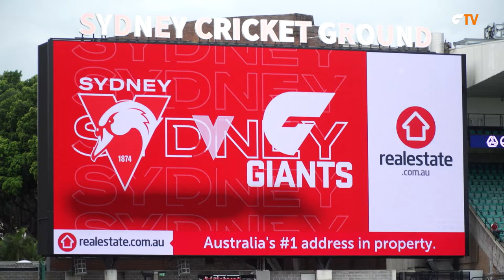The Story Of... Sydney Derby XX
An unforgettable night at the SCG that ended with the GIANTS winning by two points at the Sydney Derby XX.